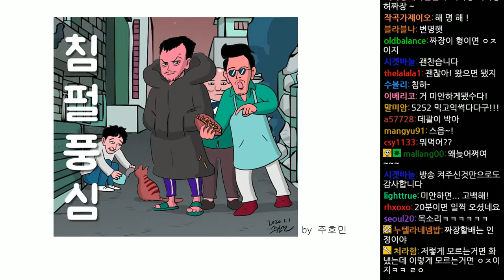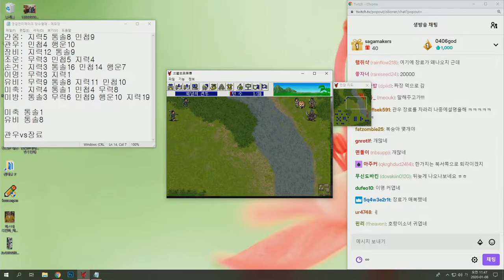2020년 01월 08일 1부 | 영걸전 리메이크